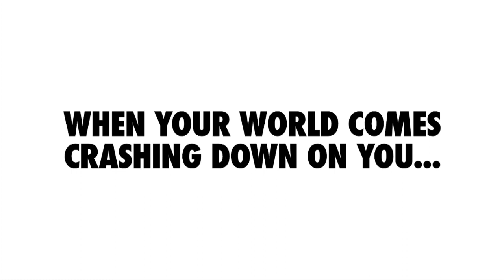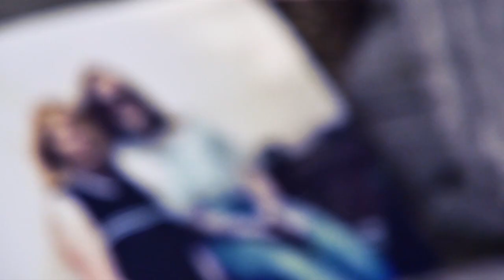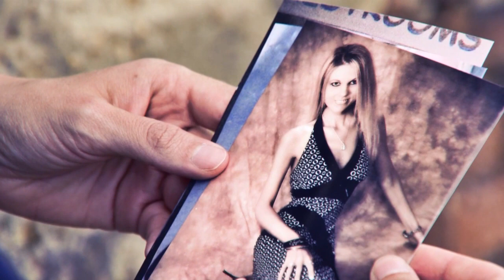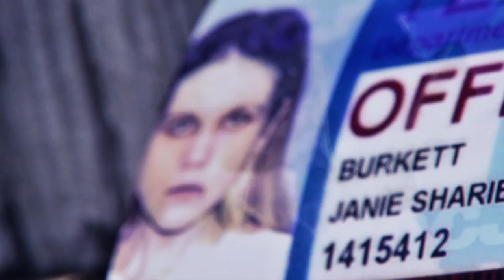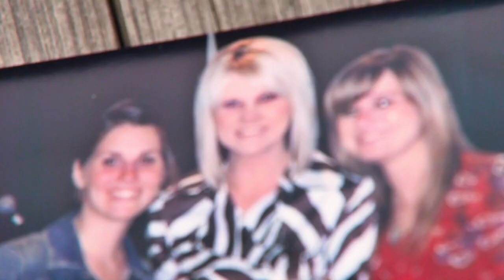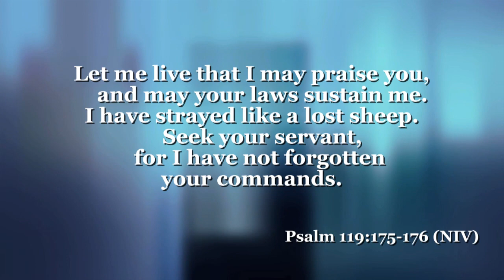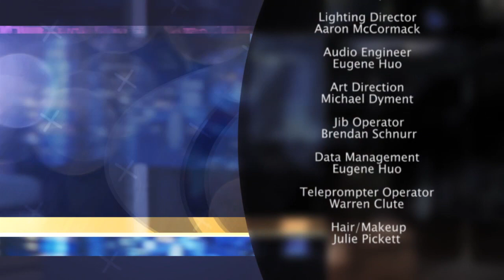The 700 Club Canada 12/03/18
Juan, an ambitious drug dealer, grew up willing to do anything to feel accepted and prove himself. He started hanging out with the older kids in his New Jersey neighborhood. They introduced him to drugs, and by 13, he was using and selling marijuana and cocaine. He later moved on to meth.